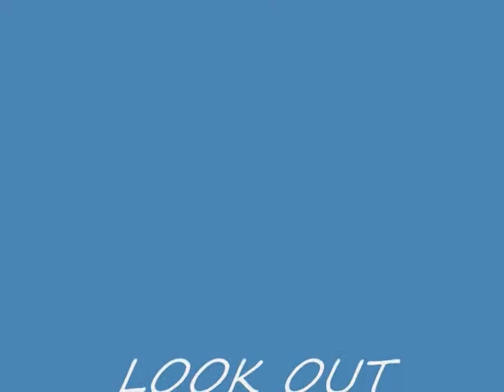JD dancing to chief keef